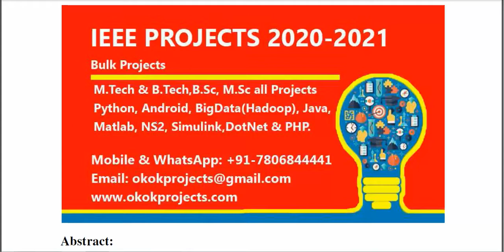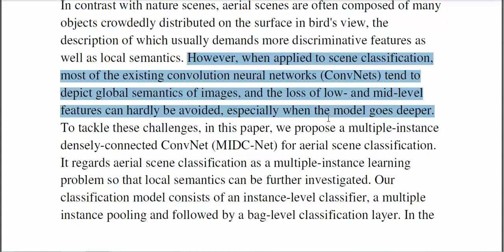A Multiple Instance Densely Connected ConvNet for Aerial Scene Classification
From Our Title List the Cost will be,
Python=4000/-
Java Project=2000/-
Support Including Packages
 * Complete Source Code
 * Complete Documentation
 * Complete Presentation Slides
 * Flow Diagram
 * Database File
 * Screenshots
 * Execution Procedure
 * Readme File
 * Video Tutorials
 * Supporting Softwares
Support Specialization
 * 24/7 Support
 * Ticketing System
 * Voice Conference
 * Video On Demand
 * Remote Connectivity
 * Document Customization
 * Live Chat Support